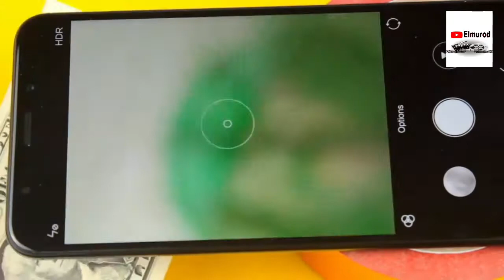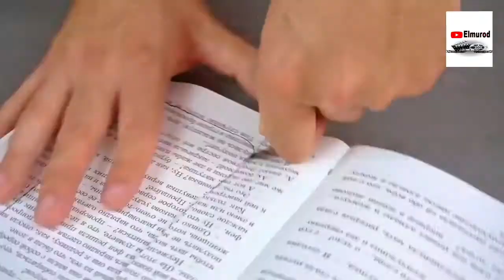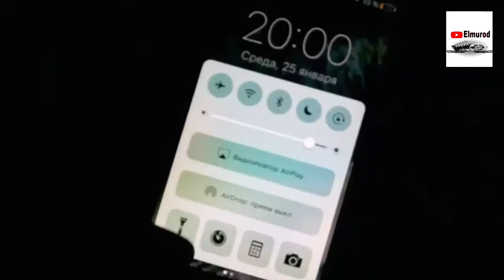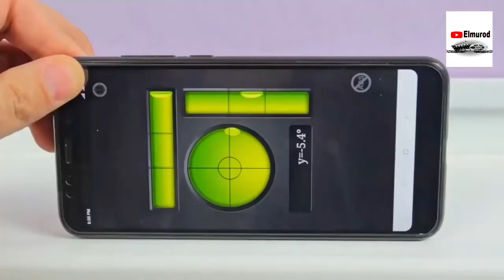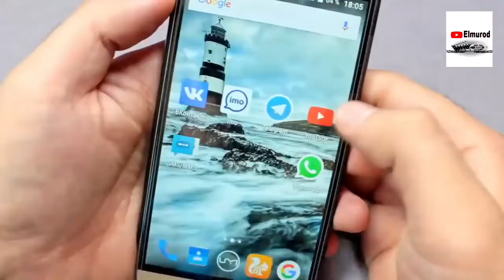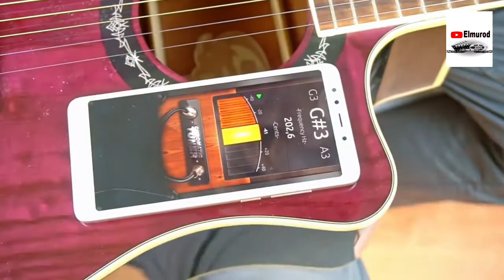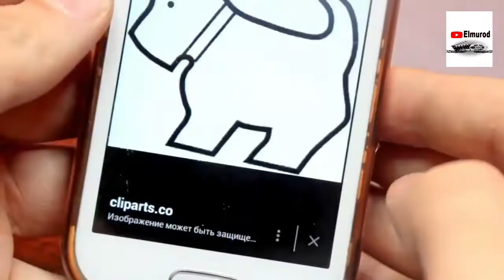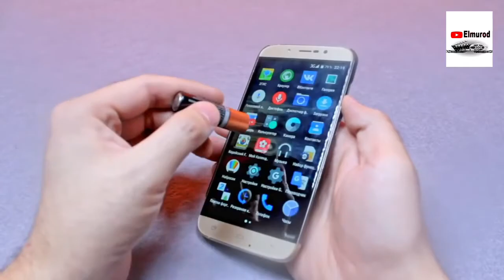Telefon ishlatuvchilar uchun eng foydali 50 videolar to'plami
Biz bilan a'loqa.